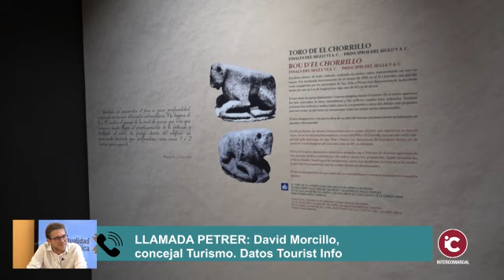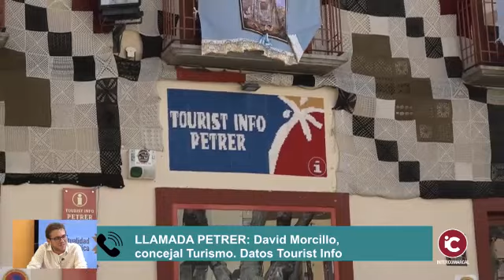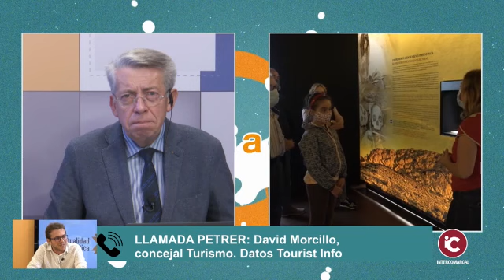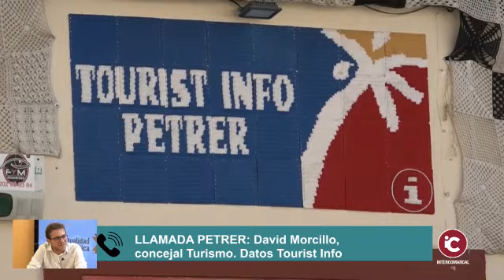PETRER: Petrer registra más de 9000 visitantes en 2020 pese a la pandemia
La Tourist Info ha alcanzado la cifra de los 100.000 visitantes desde su apertura en 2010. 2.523 personas pasan por el Museo Dámaso Navarro.

Este pasado año la Oficina de Turismo de Petrer no ha podido seguir batiendo su récord de visitantes debido a la pandemia de la COVID-19. Sin embargo, pese a no lograr superar la barrera de las 20.000 personas, como hizo en 2019, cuando se incrementaron las cifras en un 50%, sí que se han alcanzado los 9.012 visitantes.